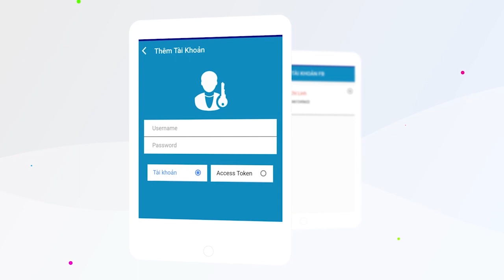Ivanka Trump: "Làm Con Gái Donald Trump Là Công Việc Khắc Nghiệt Nhất Thế Giới"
► SIMPLE FB MOBILE - Ứng Dụng Nuôi Nick Trên Mobile Đầu Tiên Tại Việt Nam

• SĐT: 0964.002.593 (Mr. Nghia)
Ivanka Trump nói: "Báo chí thường nghĩ thật mỉa mai rằng tôi, người sinh ra với nhiều đặc quyền, lại cho rằng người ta cần làm việc để có được những thứ họ xứng đáng. Cứ như thể làm con gái Donald Trump chưa phải là công việc khắc nghiệt nhất thế giới vậy"